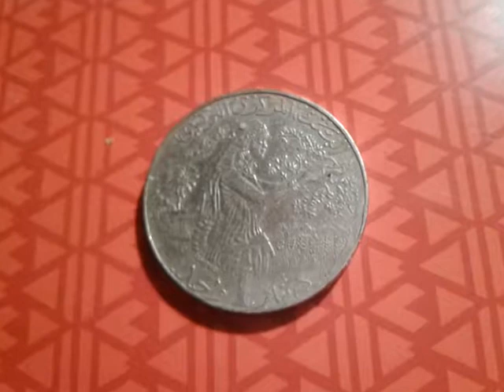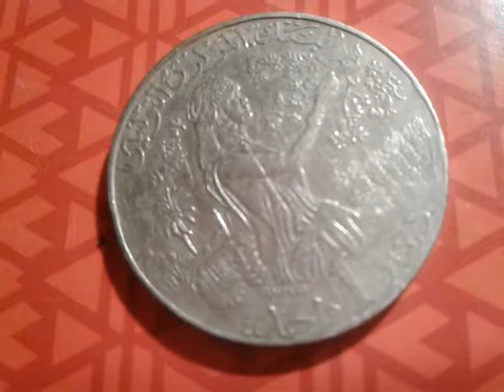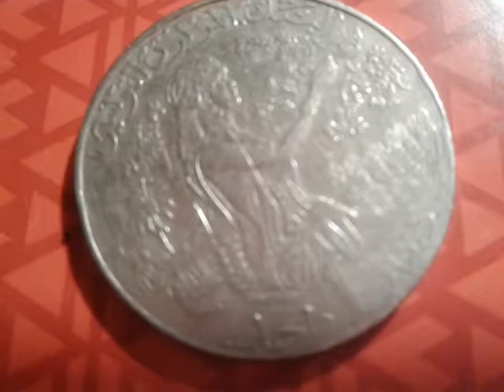1 Dinar 1997 FAO Tunis